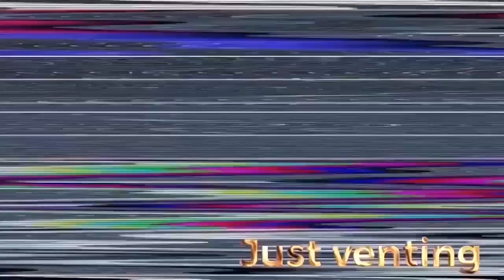INSANE! Fate Fight Reactions